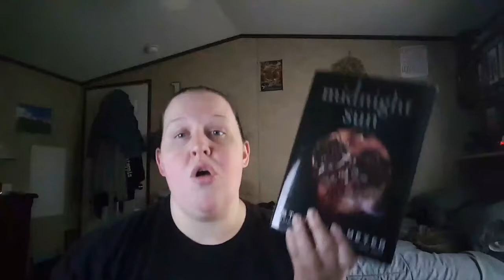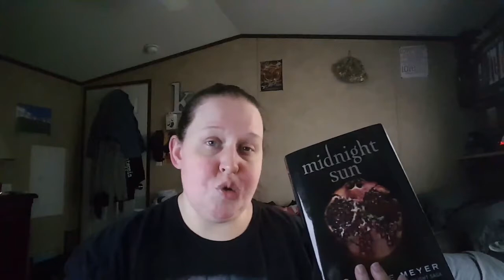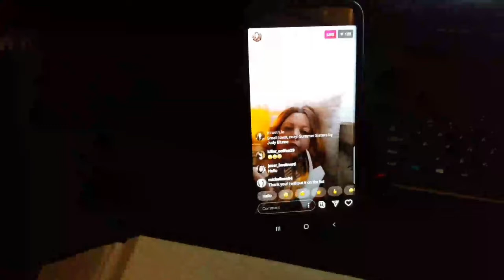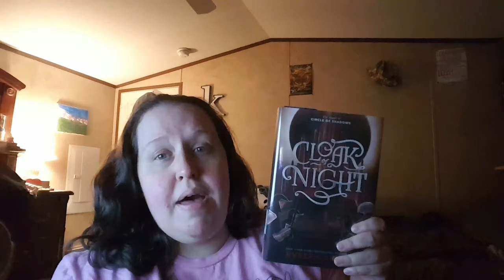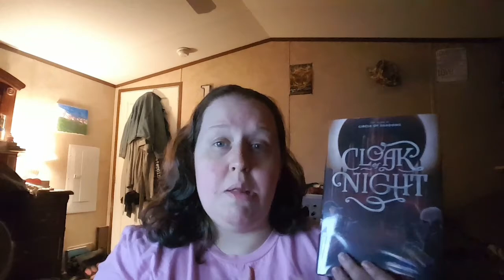VLOG/ READING, RABBITS AND RANTS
Day 2-7 of the buzzwordathon.

VeryDice Code: 1903960
GetUpside: KELLY3582